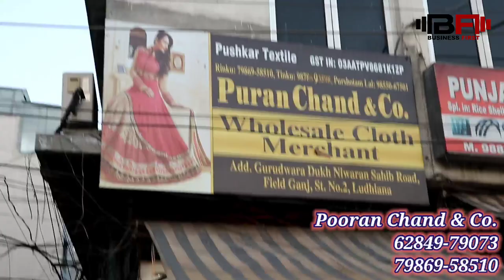बिंदास कपड़ा और बिंदास बोल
Shop Address-
Name : Pooran Chand And Company

Address : Near Gurdwara Dukh Niwaran Sahib Field Ganj Ludhiana Punjab

Google Location :

वीडियो बनवाने के लिये मेल कीजिए

Channel Keywords
Ludhiana wholesale market
ludhiana
ludhiana market

ludhiana
ludhiana market
gaisala road
gausala road
madhopuri market
ludhiana city